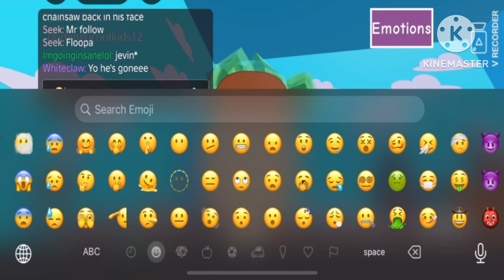Incredibox Sprunki Tunner Crying